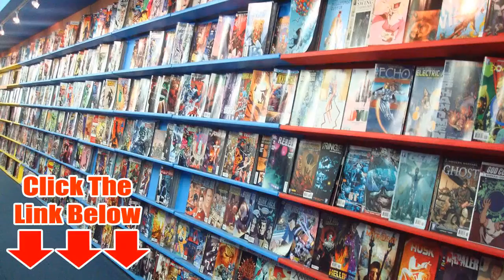DC Comics For Sale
Do you have a comic book collection that is gathering dust? Maybe you require some extra cash. We have actually been in the comic book company for over 20 years focusing on rare and collectible comics. Please pick any of the options below to see a list of comics that we are currently looking for. Sell Me Your Comic Books Do you have a comic book collection that is collecting dust? Maybe you need some extra cash. We have been in the comic book business for over 20 years specializing in rare and collectible comic books. Please choose any of the options below to view a list of comic books that we are presently seeking.